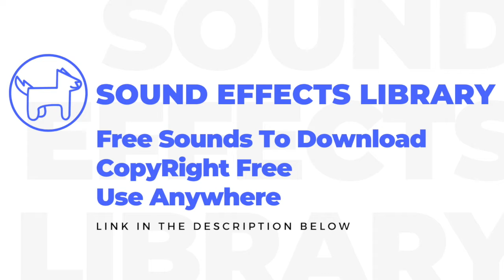Typing Sound Effect No Copyright - Keyboard Typing Sound Effects - No Copyright - Royalty Free